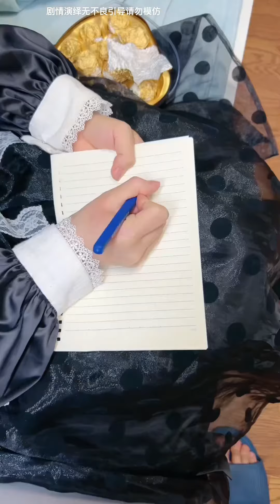说好了带姐妹俩去买零食，爸爸却只给妹妹买巧克力，可是姐姐也很想吃啊！【魔鬼菇菇】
哈喽，欢迎大家来到【魔鬼菇菇】
最深姐妹情需要你的见证！
陪伴是最深情的告白！